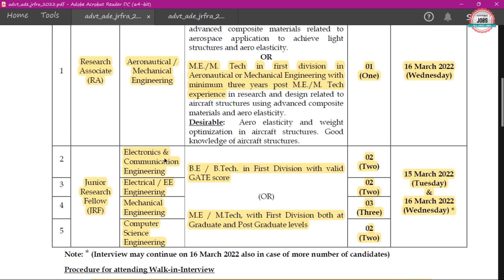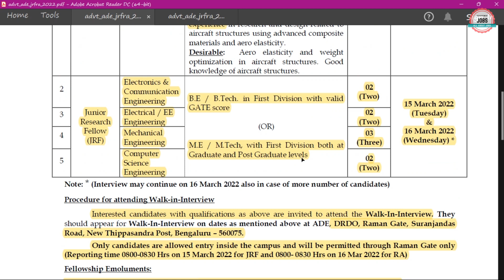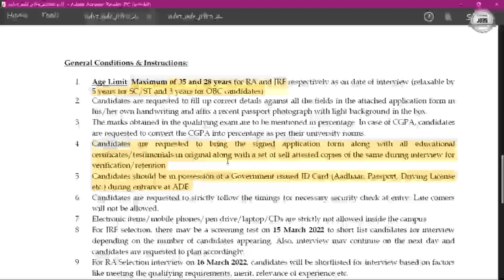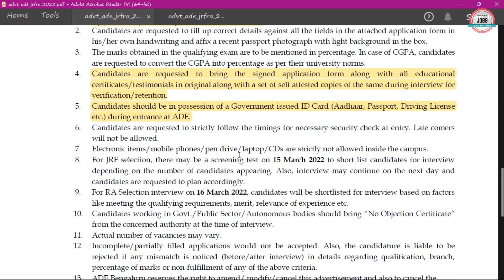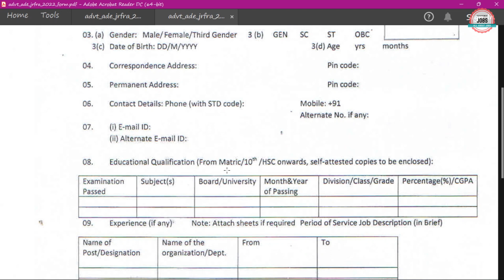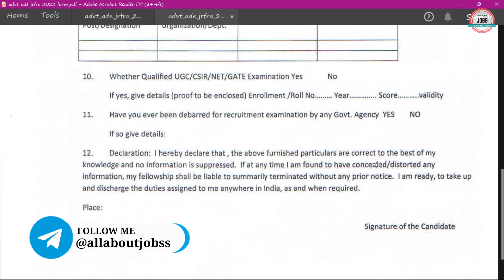DRDO ADE RECRUITMENT 2022 | DRDO ADE VACANCY 2022 | B.TECH | DRDO ADE OFFLINE FORM 2022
Defence Research and Development Organisation (DRDO) has Inviting Offline Application Form for the Recruitment of Junior Research Fellow. Those candidates are interested in the following process of DRDO ADE Recruitment 2022 & complete the required eligibility criteria can watch the full video and Apply Offline for DRDO ADE Vacancy 2022